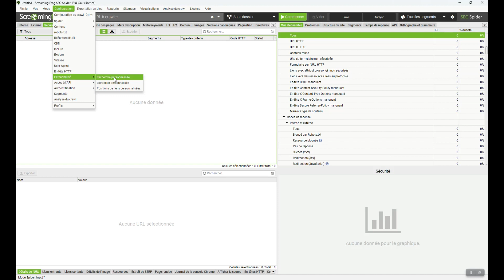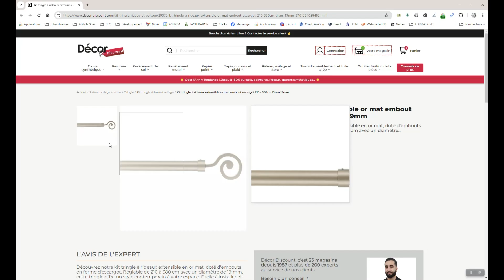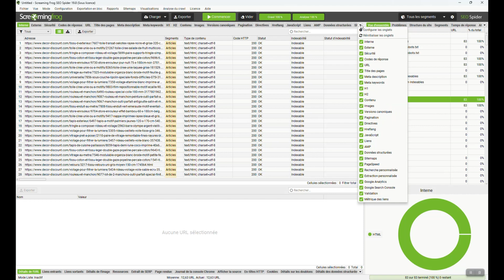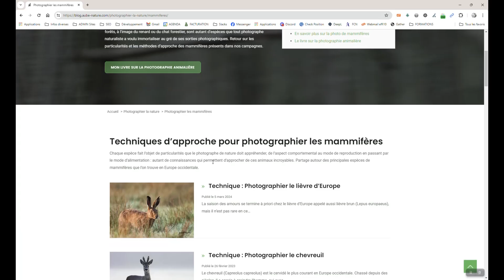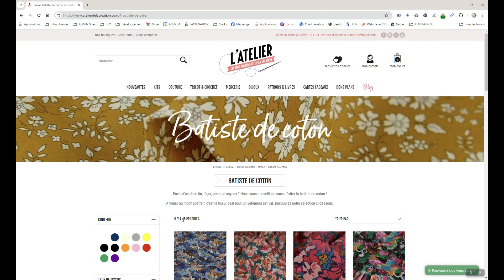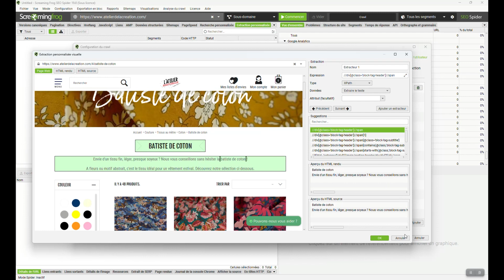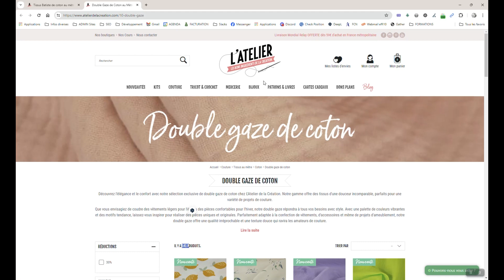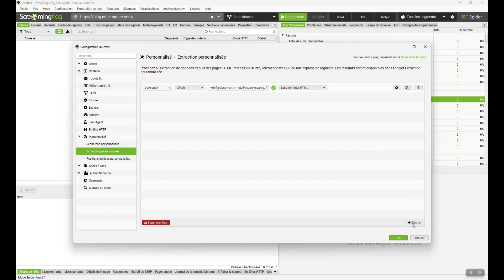Tutoriel Screaming Frog : Extractions et recherches personnalisées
De tous les outils SEO, Screaming Frog est une référence pour celles et ceux qui ont besoin d'analyser les éléments "on page" de leurs sites web (mais pas que) et réaliser des analyses techniques.

En sa qualité de crawler, Screaming Frog s'est notablement développé au cours des années, en agrémentant sa palette de fonctionnalités avec une multiplicité d'outils qui facilient la vie du consultant SEO. Mais comme beaucoup d'outils techniques, il est souvent mal utilisé, ou très en deça de ses capacités, à l'image d'Excel.

Aujourd'hui, nous allons explorer les recherches personnalisées, qui permettent de créer des filtres sur-mesure au sein même de l'interface Screaming Frog et de vérifier la présence ou l'absence de contenus HTML ou textes dans les pages analysées, et les extractions personnalisées, qui s'apparentent littéralement à du scraping de données, dont les usages en SEO sont nombreux : suivez le guide !

00:00 Introduction
00:40 Différence entre recherches et extractions personnalisées
01:55 Créer une recherche personnalisée (+ exemple avec la recherche de marqueur Google Tag Manager)
05:30 Exemple simple : détecter les produits hors stock sur un e-commerce
07:44 Exemple avancé : compter des éléments dans une page via une regex
11:15 Créer une extraction personnalisée
12:19 Utiliser le sélecteur visuel pour créer une extraction
14:27 Exemple : extraire le nombre de produits par catégories (site e-commerce) via une regex
16:08 Exemple : extraire le type de template de page sur un site Prestashop via XPath
18:52 Exemple : extraire la date de publication d'articles de blog via le sélecteur visuel

Je suis consultant SEO senior en agence et en freelance. Tombé dans le SEO en 2004, j'ai mené une carrière dans l'informatique tout en gardant un pied dans le monde du web. Développeur de formation, je me passionne pour l'analyse technique, la génération de contenu, le SEO programmatique et tout ce qui rend cette discipline passionnante.